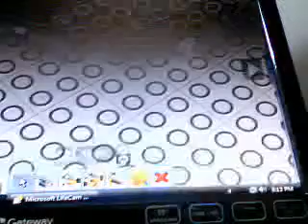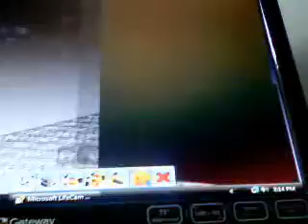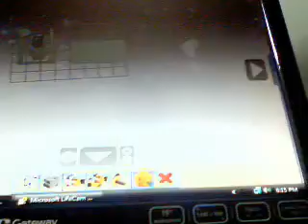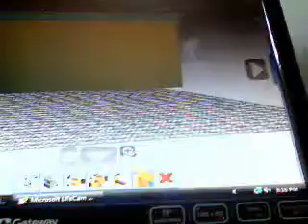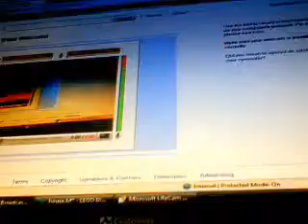my lego house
took for ever